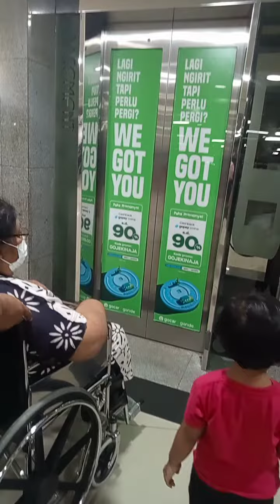Naik Lift di Mall